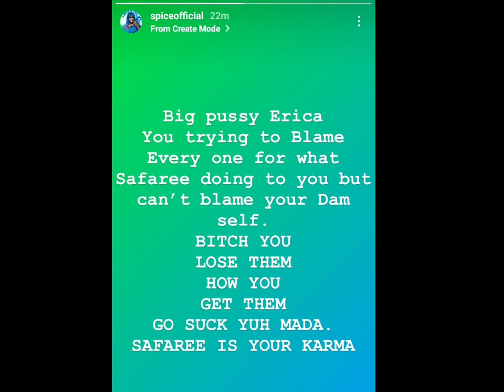Kaylan on her feet🤯‼️Spice vs Erica|| Teejay r0bb£d of millions‼️for pendant